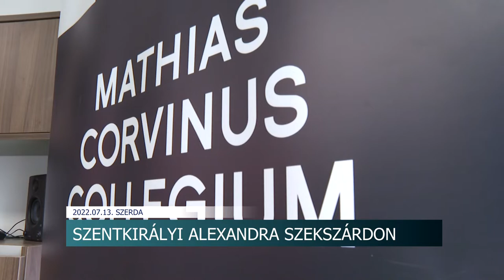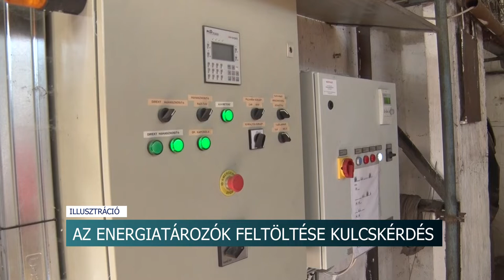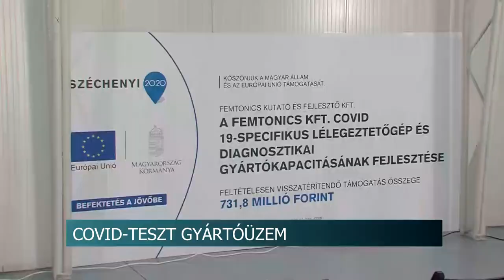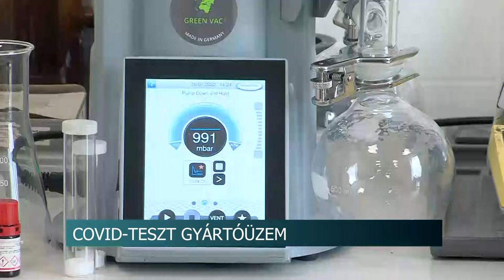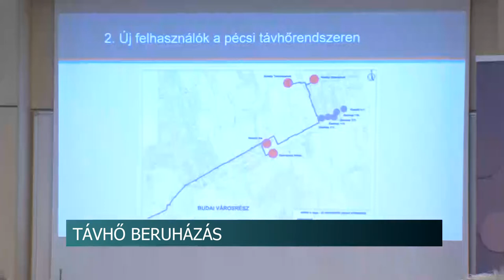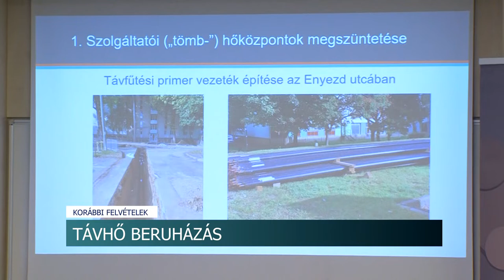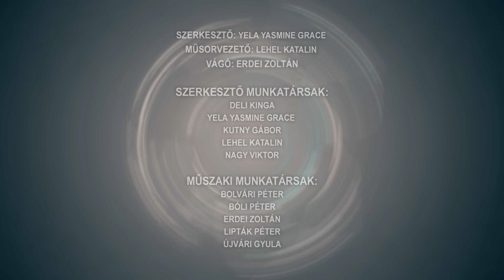Híradó - Tolnatáj TV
Drágulást hoz a KATA átalakítása - akár harminc-negyven százalékkal is nőhet a legkisebb vállalkozók adóterhe
Nem lehet csak úgy fát kivágni - erre és a házak előtti fűnyírásra is megvannak a szabályok Szekszárdon
Amire büszkék lehetünk -Szentkirályi Alexandra kormányszóvivő tartott előadást Szekszárdon
 Szakmakóstoló - a mezőgazdasággal ismerkedtek a gyerekek